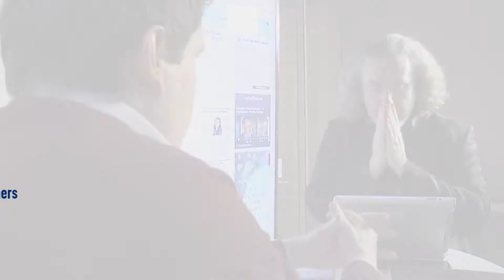Portrait d'entrepreneur : Julien Verdier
Julien Verdier, PDG d'Adyoulike, évoque la levée de fonds qu'il vient de réaliser pour sa société auprès de Banexi Ventures Partners. Pourquoi une telle ouverture de capital ? "Pour pouvoir créer un leader européen dans notre secteur. Le marché de la publicité est un marché d'opportunités qui nous pousse à nous ouvrir géographiquement sur d'autres pays et à développer une nouvelle offre en terme de marketing produit." Comment ce sont passés les négociations ? "Le plus dur c'est de se mettre d'accord sur la valorisation. Le montant que l'on veut lever est très subjectif." Et pour l'avenir ? "On est en train de revoir notre modèle à l'échelle européenne. On repense tout comme si la société avait été créée la semaine dernière alors que cela fait 2 ans qu'on travaille dessus et qu'il a déjà fait ses preuves."